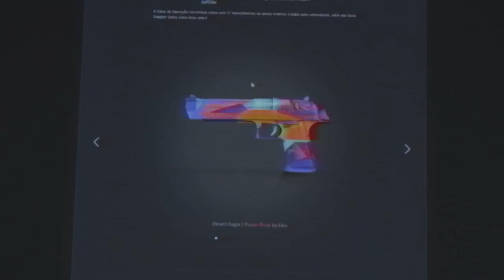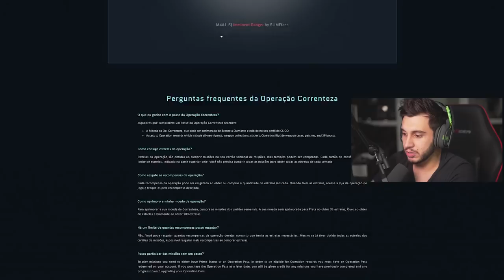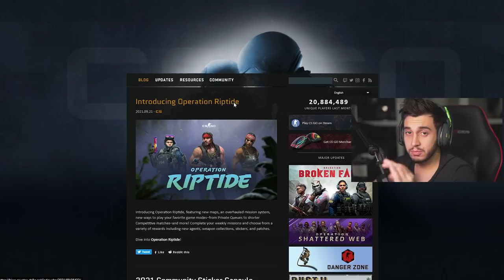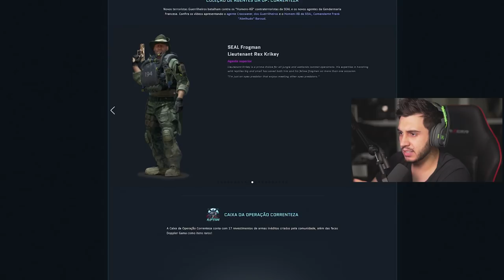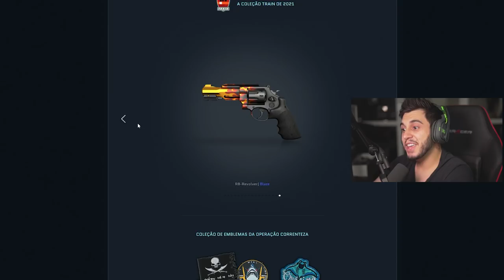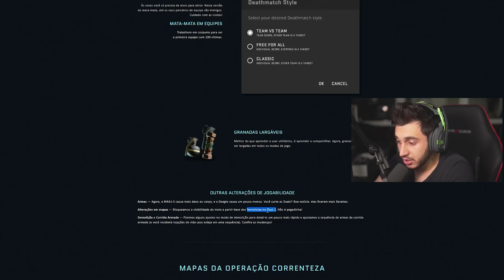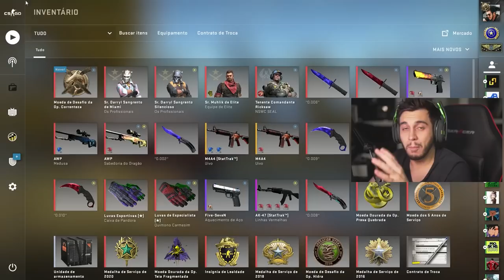SAIU A NOVA ATUALIZAÇÃO NO CS:GO (Operação Riptide)